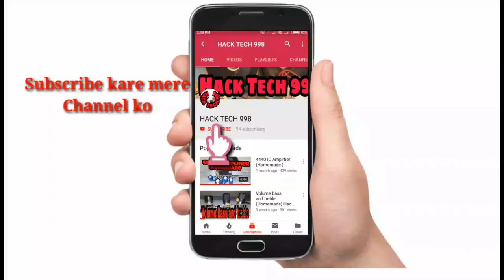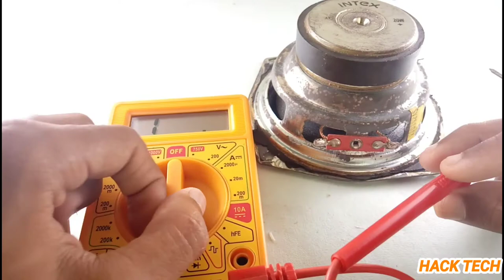HOW TO CHECK SPEAKER IMPEDANCE || SPEAKER KI IMPEDANCE KO KAISE JANE || HACK TECH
This video about how to check impedance of any speaker